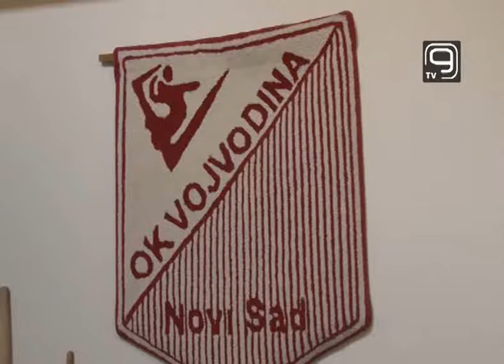TV KANAL 9, NOVI SAD: OK VOJVODINA POČINJE PRIPREME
Nakon uspešne sezone i letnje pauze, odbojkaši Vojvodine NS Seme vraćaju se na teren i počinju pripreme za novu sezonu.